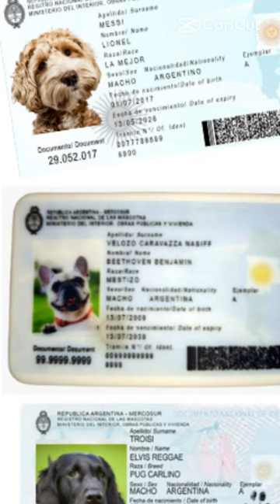🐶 👉 Luno, el Perrito Retenido en España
La odisea de lunito_el_perrito_RETENIDO_en_ ESPAÑA más de 8 meses EPISODIO 1. Luno, un perro procedente de Costa Rica, ha estado siete meses separado de su compañera de vida humana ANDREA TORRES y retenido en el Aeropuerto de Madrid por no llevar microchip.
Actualmente, el animal se encuentra en un centro de acogida a la espera de una resolución judicial.
Desde su llegada a España, Luno y Andrea, su compañera de vida humana, han vivido una auténtica pesadilla. Afortunadamente, Luno está recibiendo un trato muy bueno en el CIAAM y puede disfrutar durante más tiempo
de la compañía de Andrea. Sin embargo, nada de esto debería haber sucedido y tanto el caniche, como su  responsable, nunca podrán olvidar el calvario que están sufriendo durante su viaje a España. lunito aeropuerto la dueña
Todo comenzó cuando las autoridades aeroportuarias de Madrid no encontraron el microchip obligatorio
para el ingreso a Europa.
La odisea de Luno, el perro retenido en el Aeropuerto de Madrid durante más de 7meses EPISODIO 2.Todo comenzó cuando las autoridades aeroportuarias de Madrid no encontraron el microchip obligatorio
para el ingreso a Europa. “Mi perrito estaba en Ecuador, pero lo llevaron hasta Nicaragua donde vive mi pareja, yo viajé a ese país para traérmelo.
Como ahorita no hay vuelos de Managua a España, me fui con mi pareja y mi perro hasta Costa Rica y de ahí tomamos un avión para Madrid", dijo Torres para contar el complejo itinerario de la mascota. “Antes de salir pregunté qué necesitaba Lunito para viajar, y en el aeropuerto, y la aerolínea Iberojet, me dijeron que solo se pedía que estuviera sano y con las vacunas al día, salí de Costa Rica sin problema”, contó. Finalmente el 14 de marzo, cuando Torres y Luno aterrizaron en Madrid, las autoridades comenzaron a chequear los documentos del perro y notaron que no tenía el microchip necesario para ingresar al país. “Les dije que en ningún lado me explicaron que tenía que ponerle el microchip, si me hubieran dicho que faltaba algo yo lo hubiera resuelto en Costa Rica, hasta hubiera preferido devolverme a Nicaragua, no viajar así, exponiéndome a problemas”, aseguró Torres la mam'a de lunito_el_perrito_RETENIDO_en_ ESPAÑA
La odisea de Luno, el perro retenido en el Aeropuerto de Madrid durante más de 7 meses EPISODIO 3.no viajar así, exponiéndome a problemas”, aseguró Andrea Torres, El perro quedó detenido en Barajas y Andrea  tuvo
que volver a Murcia, para intentar juntar dinero y salvar a su perro. Mónica Olivares, abogada española de la Asociación para la Gestión Ética y Responsable de Animales Abandonados AGERAA, le  contó a los  medios  las alternativas que podría tener la mascota.  La legislación da algunos caminos en estos casos:
PRIMERO OPCION  la eutanasia (muerte) que fue una de las opciones que propusieron las autoridades desde un inicio", contó Olivares. SEGUNDA  opción  es "la deportación al país de donde salió el animal, en este caso Costa Rica; y TERCERA OPCION  es que lleven al animal a una veterinaria en Madrid, le pongan el microchip, las vacunas que hagan falta y se lo entreguen a su dueña. Esta última es la solución más conveniente para el perro y Andrea, pero el Gobierno español pareciera que no quiere ayudar al respecto". Todavía la historia Luno tiene un final abierto.
La odisea de Luno, el perro retenido en el Aeropuerto de Madrid durante más de 7 meses EPISODIO 4. El Gobierno español pareciera que no quiere ayudar al respecto, uno, Posteriormente lunito fue enviado a una perrera en Madrid y está a la espera del desarrollo del juicio que determine su destino. El destino de Luno se encuentra todavía en el limbo: sigue retenido de manera indefinida en una perrera, sin embargo esto sucede actualmente: Que dios bendiga a éste buen hombre Daniel que nos está ayudando con lunito y también económicamente. Gracias a él y a todo su equipo que hay detrás fundación rescatando. Gracias también a la gente de buen corazón que nos está apoyando de todos los países. Gracias por avernos regalado este momento con lunito doy gracias a dios por enviarme ángeles para seguir con la lucha para que LUNITO VUELVA A CASA.